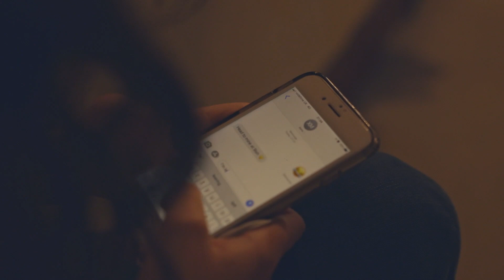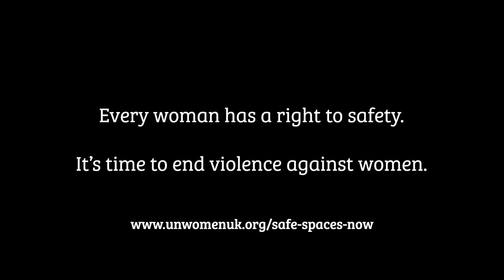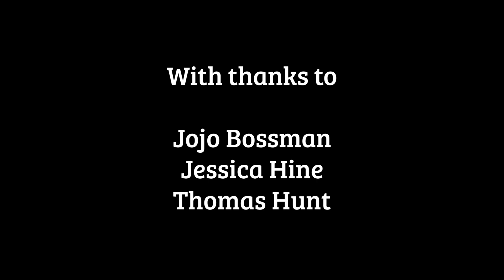I'm Leaving Now | Short | TW: Sexual Assault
TW/ Sexual Assault References.

I'm Leaving Now is a short film interpretation of 'Love Sonnet XI' by Pablo Naruda and is based around themes of rape and sexual assault.

Directed and Shot by Niamh Kavanagh and Bree Mahoney.

*Artist: Julian Calor

Title: Rain

*Artist: Kori

Title: Bloom